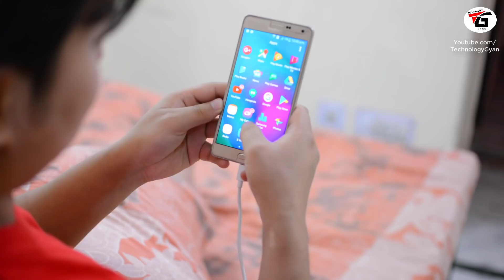is it Dangerous to Use a Cell Phone While Charging ? Mobile Charge में लगाके यूज़ करने से क्या होगा ?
Is it dangerous to use a smartphone while charging ? Can a phone Samung phone explode while charging? most of the people thing that using phone while charging explode the mobile phone or a battery is it true ? in this video i will explain disadvantages of using smartphone while charging , does this effect our mobile battery or its just a misconceptions about mobile phone whats the is truth
is it safe to use local mobile battery or a mobile charger.

Kya phone ko charge se lagake baat krna sahi hai kya isse koi khatra hai phone ko charge se connect krke call me baat kre se phone blast ho jata kya ye sach hai , kya hoga agar call karte wakt phone ko chrage lagaye samsung mobile phone ko charge se connect krke baat krne par phone fat jata hai ya battery kharab ho jati kya ye sach isse koi nukshan hai , phone ki battery kaise kharab ho jaati hai kya local charger aur battery istemal karna thik hai phone ke liye is video me aapko ye saari jaankari milegi.

Manoj Saru